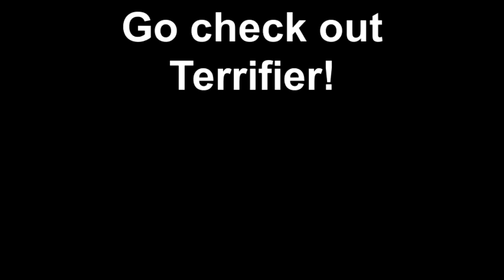Go check out Terrifier!!